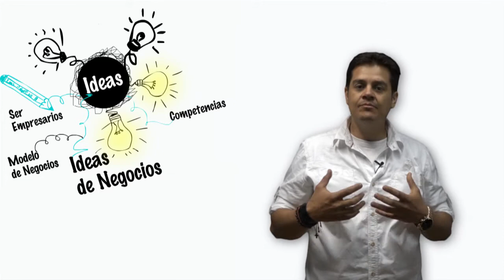Mooc de emprendimiento - introducción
Introducción del mooc de emprendimiento

Coordinador

2015